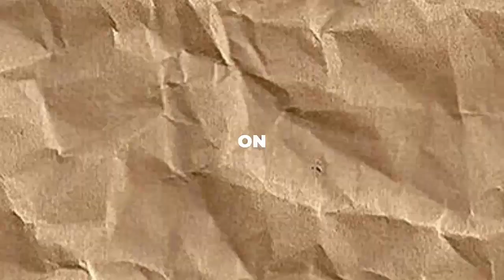‘Teen Mom’ Gary Shirley Shows Off His Grown-Up Daughters! YOU WON'T BELIEVE IT!!!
Get ready to be amazed as Teen Mom star Gary Shirley introduces his unrecognizable grown-up daughters! Fans have followed their journey since birth, witnessing their incredible transformation. Now, on their first day of school, Gary beams with pride as a doting papa. It's a heartwarming tale of love and parenthood you won't want to miss. Join us as we celebrate these young ladies' remarkable growth! Let's dive in!